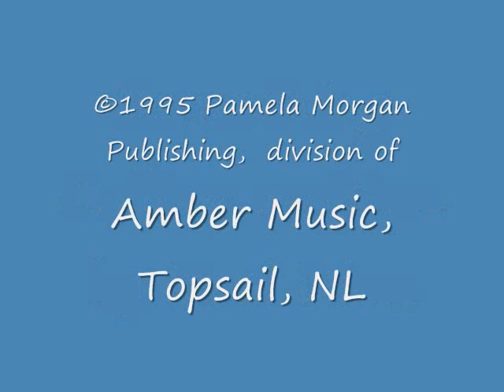Something Calling - Pamela Morgan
Seeing something in Noel Dinn's lyrics that most people would probably never see, I added disturbingly graphic images of "children of the night" who could not resist the temptation of something calling them, even if it meant their own ultimate destruction.

Written by Noel Dinn of St. John's, Newfoundland [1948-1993] and recorded by Pamela Morgan of Grand Falls, NL, on her debut solo album (On A Wing And A Prayer ©1995 Pamela Morgan Publishing, a division of Amber Music, Topsail, NL).

Born in St. John's in 1948, Noel Dinn was the co-founder, in 1975, with Pamela Morgan, of the seminal Newfoundland band Figgy Duff. For the next two decades the group toured the island, honing a distinctive blend of traditional and contemporary music. They collected old songs and tunes along the way, performing them in new musical settings that included drums, amplifiers and electric guitars.

For the better part of 20 years, Noel and Pamela Morgan conducted research around Newfoundland, in search of the real and sometimes forgotten folk music. Noel studied the rhythm and drive in the music and painstakingly translated it for the younger musicians who dedicated themselves to the cause.

To say simply that Noel was the leader of Figgy Duff is a colossal understatement. He was the band's leader, arranger, manager, booking agent, inspiration, drive (and driver), banker, secretary, not to mention drummer and pianist.

As a producer he helped in the production of all of Figgy Duff's four recordings and also produced "Vive la Rose" by Emile Benoit and "The Color of Amber" by Anita Best and Pamela Morgan. He never stopped until he died at the age of 45.

Noel Dinn's legacy is a renewed sense of pride in the music of Newfoundland and a changed face on Canadian folk music overall. Noel Dinn helped make a place on the world stage for Newfoundland music as a distinct and beautiful musical genre and convinced a generation who followed that there is value in tradition.

(From the 1993 Hall of Honour inductee biography at the Newfoundland and Labrador Arts Council).

Video created by gdgest for GEST Songs of Newfoundland and Labrador.